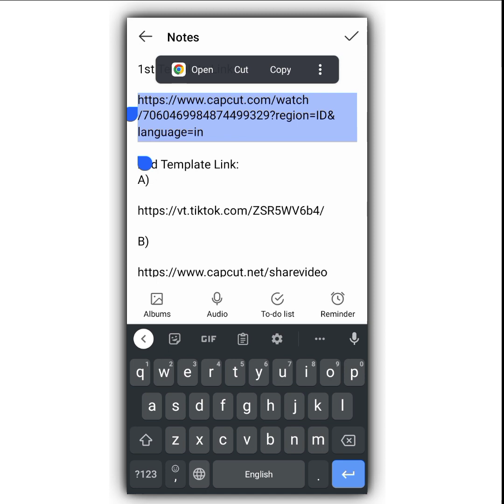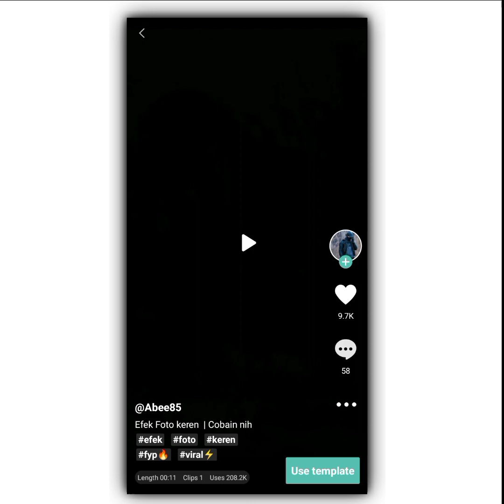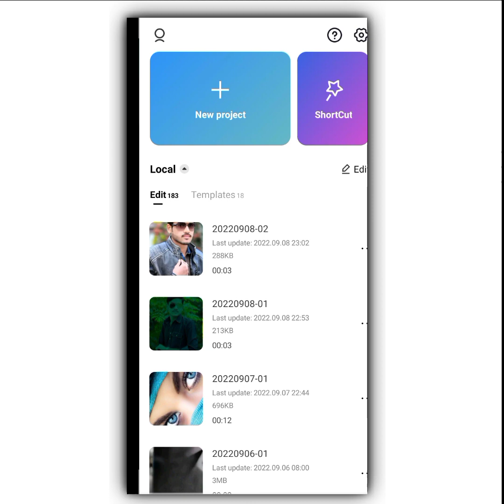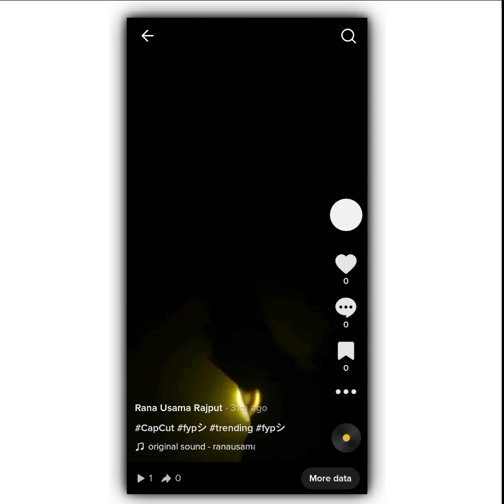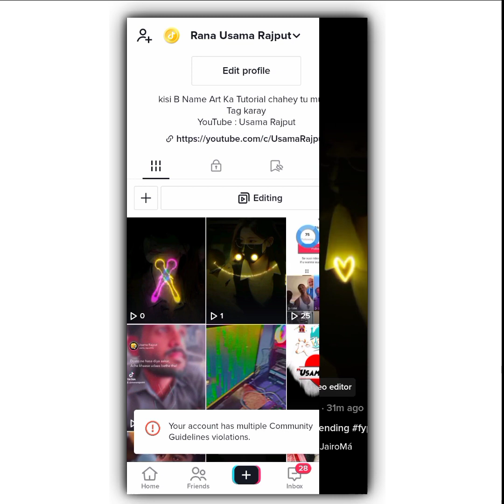Trending TikTok lighting CapCut Template | Efek foto keren CapCut Template.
2nd Template Link:
A)

B)